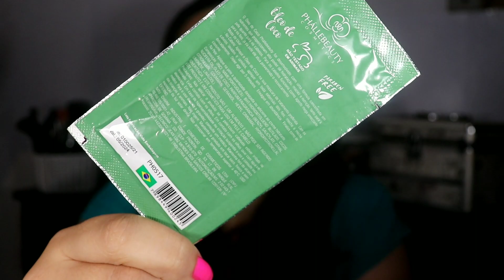ÓLEO DE COCO PHALLEBEAUTY| R$1,99 NA SHOPEE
CADASTRE-SE NO MELIUZ E RECEBA UMA PORCENTAGEM DO VALOR DAS SUAS COMPRAS

GARANTA UMA DAS MENORES TAXAS DE CÂMBIO DO MERCADO UTILIZANDO O MEU CUPOM JDZ500 no

✨ALGUMAS DÚVIDAS!
Câmera : cânon sl2 lente 18mm do kit
Iluminação : Softbox + iluminação natural (janela 😂)
Microfone rode
Edição : filmora /canva
Capa : inshot ou photoshop